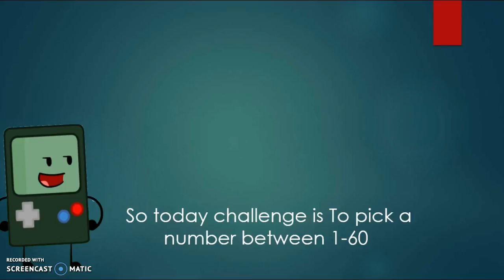BIOH 2A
Do the challenge please and send confessionals lets get to more than  2 confessionals.